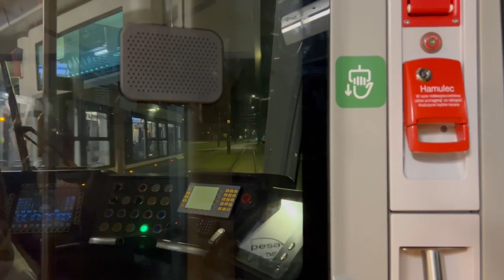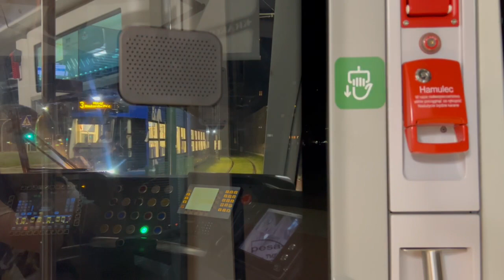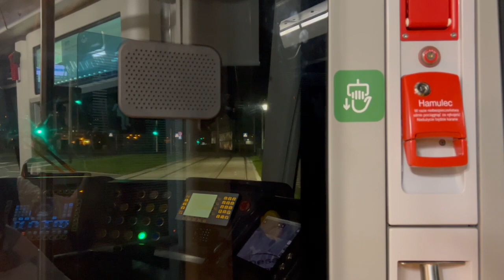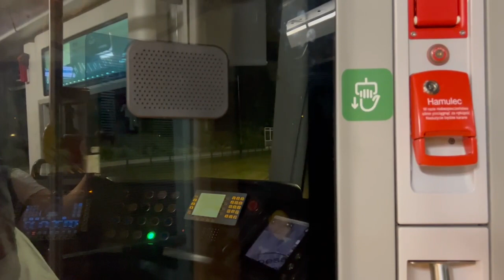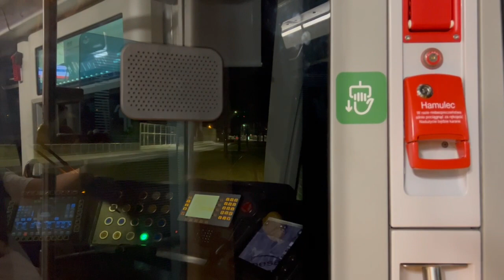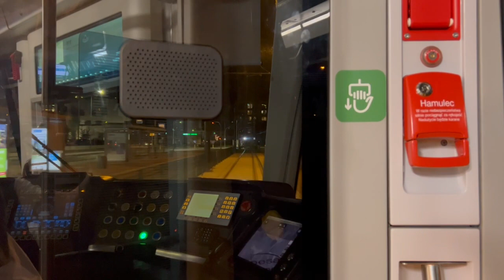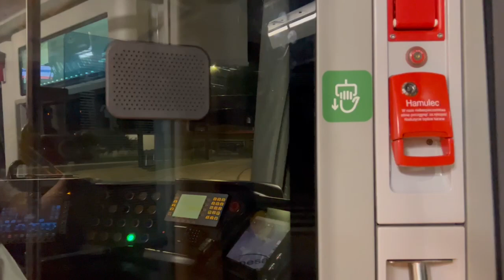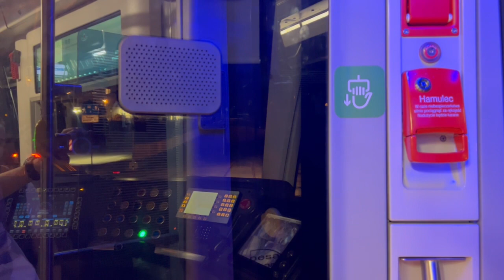CABVIEW - Pesa 2014N Krakowiak HG919 MPK Kraków |LINIA 18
Pierwszy i zarazem ostatni dzień kursowania w takiej ilości Krakowiaków na nowo otwartej trasie z powodu problemów trakcyjnych jakie powodowały. W jednym dniu były aż dwa zatrzymania w ruchu na odcinku Krowodrza Górka P+R - Górka Narodowa P+R (w budowie), które trwały około godziny albo dwóch godzin.
Linia 18 Czerwone Maki P+R 01 - Papierni Prądnickich
Bratysławska 01 - Papierni Prądnickich
Brygada: 18-05B
z Zajezdni Nowa Huta (TH)
Producent : Pojazdy Szynowe PESA Bydgoszcz S.A.
Moc ciągła silników : 6 x 105 kW
Napięcie zasilania : 600V
Prędkość max. : 80 km/h
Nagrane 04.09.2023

Błędna zapowiedź Krowodrzy Górki, ponieważ zapowiada koniec trasy a to dopiero początek przejazdu ;) (ten problem został usunięty w ciągu paru dni od nagrania. Aktualnie w niektórych tramwajach ten przystanek jest zapowiadany bez dwóch pierwszych słów, czyli jest zapowiadana sama nazwa przystanku.) - 0:18
Wysiadka i ukazanie z zewnątrz tramwaju - 11:03